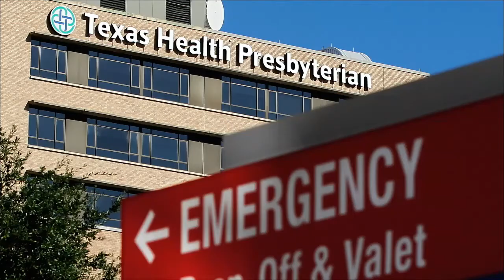Ebola-infected Dallas nurse: ‘I’m doing well’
Texas nurse Nina Pham, who contracted Ebola while treating a patient, says she is “doing well” as she recovers.